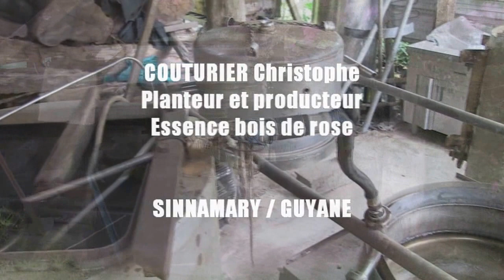Reportage: Huile essentielle de bois de rose C. Soulard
Emission proposée par C.Soulard , à la technique Stéphanie pour KTV